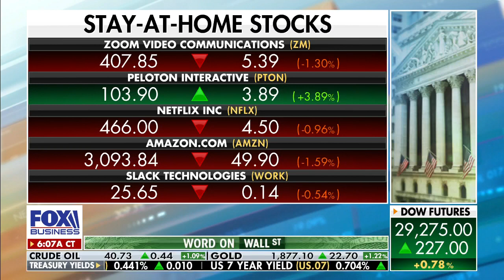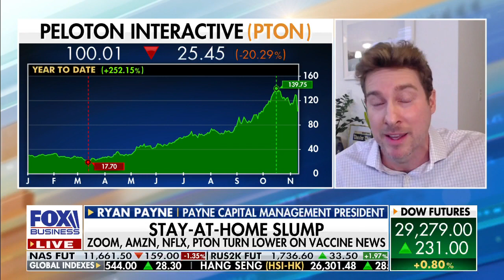Stay-at-home stocks getting hammered as the rest of the market rallies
Ryan Payne appears on Mornings with Maria